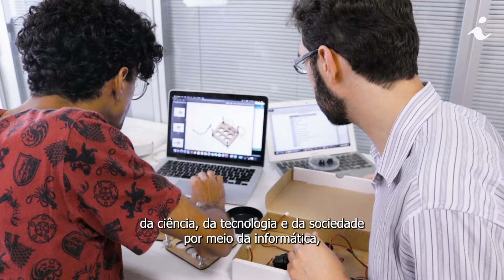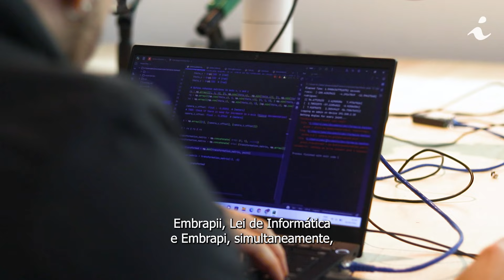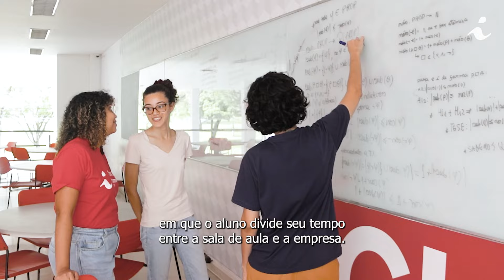Centro de Informática: pesquisar para desenvolver, empreender para avançar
A interação entre a universidade, as instituições governamentais e o setor produtivo por meio de parcerias que transformam projetos e pesquisas em atividades práticas, voltadas para necessidades reais identificadas no mercado é o resultado das ações da Coordenação de Cooperação e Inovação do Centro de Informática (CIn) da UFPE.  Neste vídeo você pode conhecer como esse trabalho vem sendo realizado há mais de 20 anos e o sucesso atribuído a esta atividade no Centro, considerado um dos melhores no país.